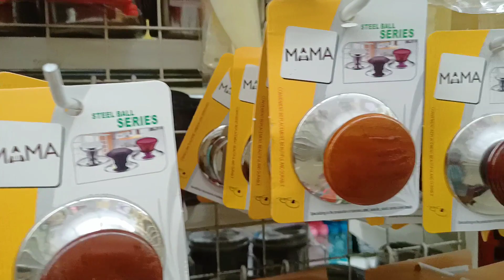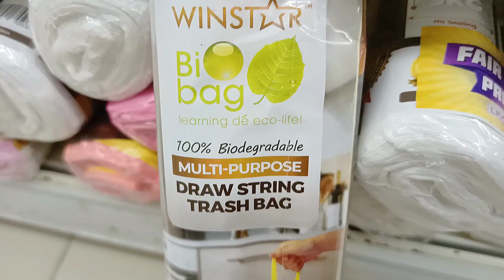Eco Shop Haul Random Item | Cute Sangat !!!